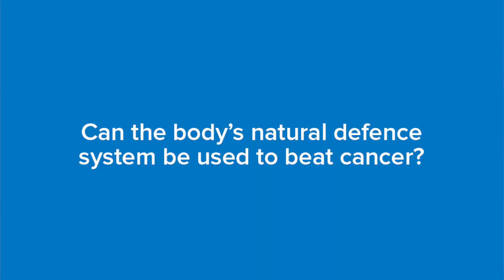Stephen Mattarollo's 'Natural Killer' lymphoma research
A potential new vaccine to treat non-Hodgkin lymphoma is under development at The University of Queensland Diamantina Institute, funded by the Leukaemia Foundation of Queensland.

Dr Stephen Mattarollo is leading the vaccine development. In this project, his research team is using pre-clinical models of non-Hodgkin lymphoma to investigate the benefits of combining the vaccine with the front-line therapy, Rituximab, to improve patient outcomes.

According to Dr Mattarollo, the vaccine boosts the immune system by stimulating the expansion and activity of Natural Killer T cells and CD8 T cells.